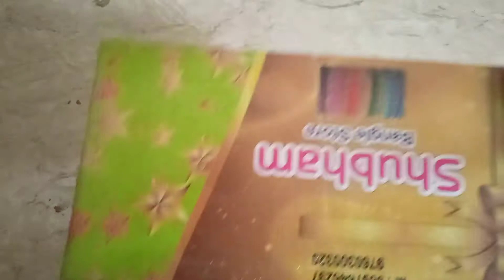hat hair clips for kids using bottle caps/hat clips/